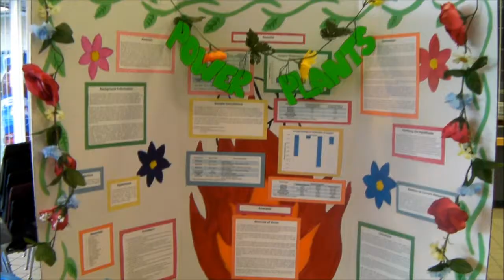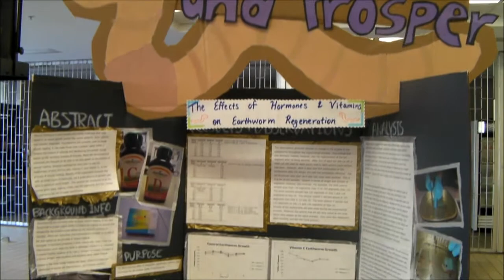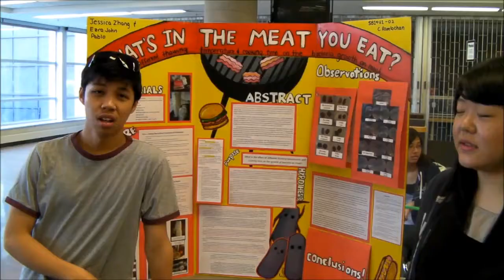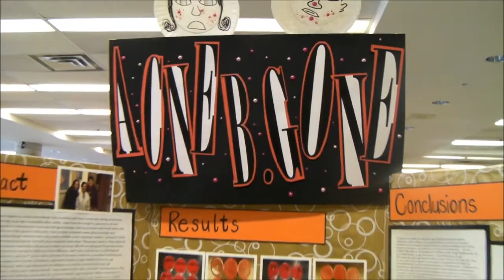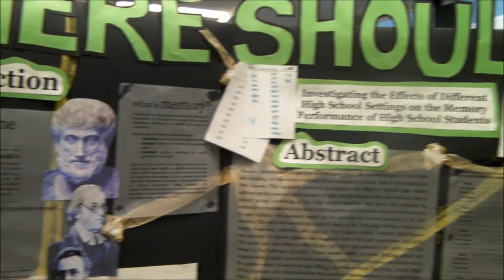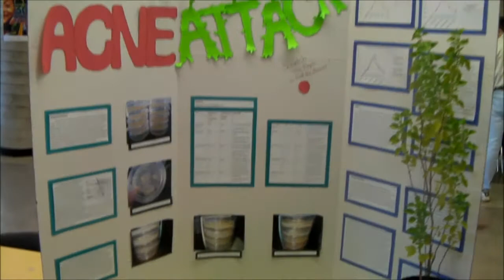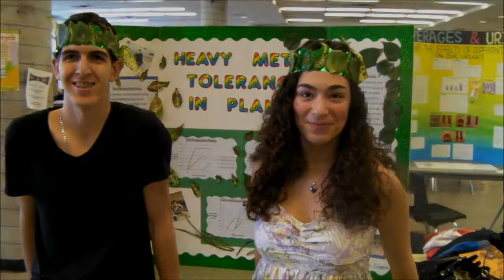Biology Science Fair at Earl Haig Secondary School 2012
For really great physics lessons see physicseh.com